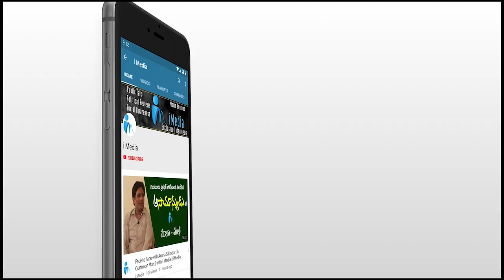ఇక నుంచి లోకేష్ పేరు సిద్దప్ప...| Kodali Nani Funny Comments on Nara Lokesh | iMedia